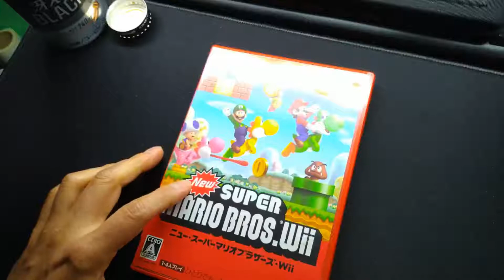Amazon で 任天堂 Wii を購入しました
Amazon で Nintendo Wii を 購入しました お値段は 1800円 箱説なし インストールされているゲームも なしです 他の 本体 コントローラー スタンドもろもろ は全部揃っていました